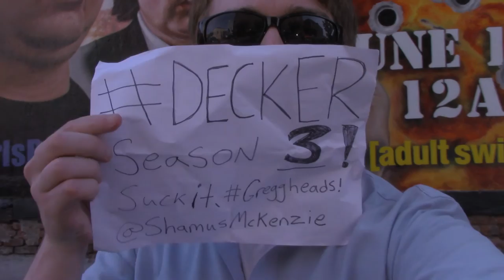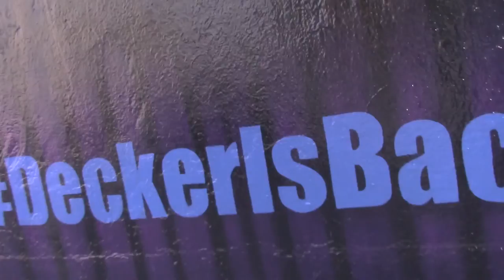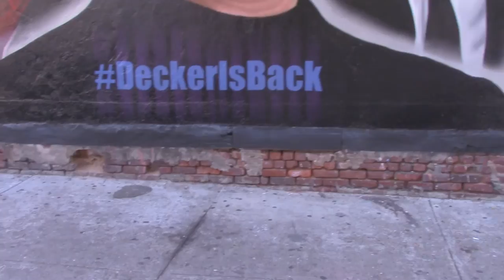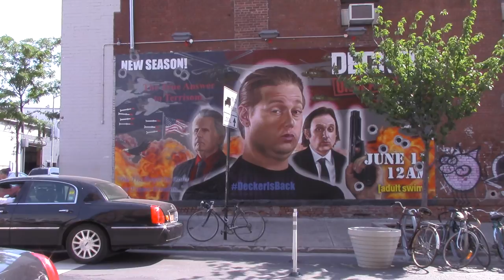On Cinema 'Decker' Mural in Brooklyn, New York! (+rant)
The first half of this video features the famed Decker mural in Brooklyn, New York! As soon as I saw this mural advertisement posted on twitter I KNEW I had to visit it for myself! When I heard Gregg scheming with his fellow Greggheads to take pictures of themselves holding signs erroneously referring to this newest Decker season 'Decker: Unclassified' as 'Season 4' (when it is in fact the THIRD season) I RUSHED into the city to shoot this video you are seeing now.

The second half of this video concerns my belief that Gregg is a devious individual out to sabotage Tim at every opportunity. After the Decker Vs Dracula DEBACLE, where Gregg wrote his shallow character Kington as the main character above Decker who took a subordinate role, after all that Decker's name was almost RUINED, but by Tim's genius it has risen like a phoenix out of the ashes of the travesty known as Decker Vs Dracula (More like Decker vs. DRECKula) and spread its wings into the heavenly pantheon of the ALL TIME great action franchises! This video concerns why Gregg should NOT be allowed to rewrite Decker history!